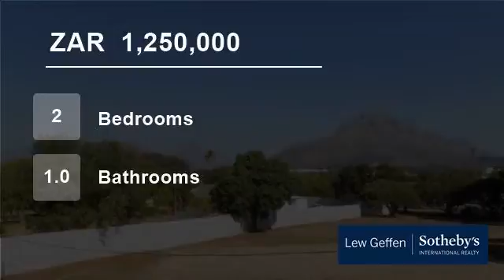2 Bedroom Flat For Sale in Stellenbosch, Western Cape, South Africa for ZAR 1,250,000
We offer 2 apartments in close proximity to campus up for sale. Each of them offer 2 bedrooms, fully furnished, 1 parking bay and great security. The rental income is R8400 pm. Making it a great investment.